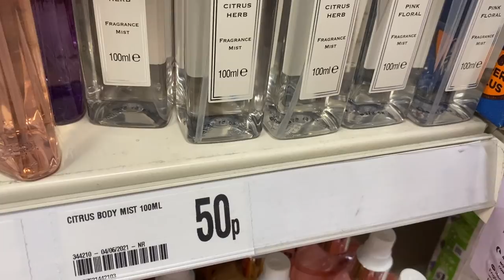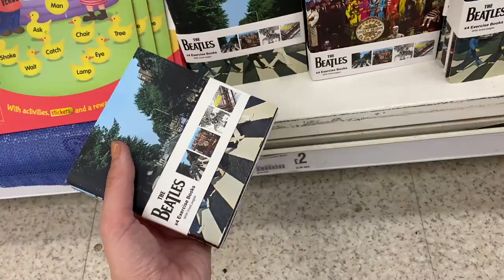HUGE NEW IN SUMMER 2021 POUNDLAND HAUL | HOME DECOR £1 BUDGET HOMEWARE & PEP & CO FASHION TRY ON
HUGE NEW IN SUMMER 2021 POUNDLAND HAUL | HOME DECOR £1 BUDGET HOMEWARE & PEP & CO FASHION TRY ON | Freya Farrington